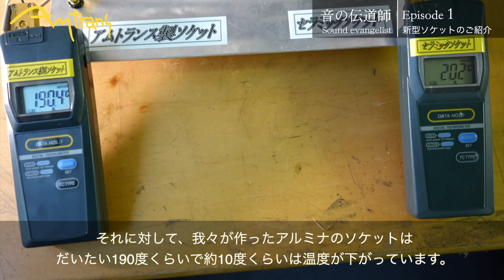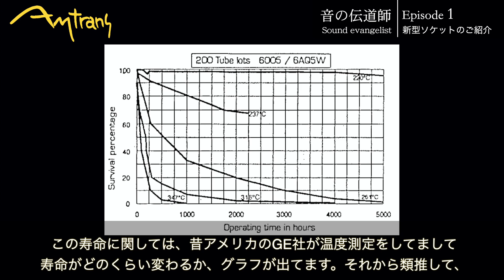【音の伝道師 Sound evangelist】 Episode 1 〜新型ソケットのご紹介〜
真空管の寿命が約1.6倍延びる！
アムトランスが開発した、9ピンMTセラミック日本製ソケットのご紹介です。
熱伝導率の高いアルミナ95%のセラミックを採用しており、従来のセラミックソケットに比べて真空管の温度が10度下がるため、寿命が約1.6倍延びます。
ピンはニッケル下地なしでリン青銅に直接金メッキしてあるため磁性の歪みが少なく、オーディオ用として非常に有利です。
12AX7／12AT7／12AU7／ECC83／ECC81／ECC82等に対応しております。

オープニング 00:00
アムトランスのご紹介 0:57
アルミナ新型ソケットのご紹介 1:23

Life of tubes extends 1.6 times longer !
This is an introduction video for our innovative 9-pin MT ceramic sockets.
The sockets are newly developed by Amtrans and made in Japan.
It adopts high conductive ceramics made of 95% alumina and contains Amtrans accumulated technologies.
New sockets restrain the increase of tube temperature by 10℃ compared with conventional ceramic sockets.
It enables 1.6 times longer life of the tubes.
To minimize the magnetic distortion, new socket pins are plated by gold over the phosphor bronze and no nickel base coating is used.
This characteristic contributes to high quality sound.
New sockets fit to the tube types of 12AX7 / 12AT7 / 12AU7 / ECC83 / ECC81/ ECC82 and others.

アムトランス株式会社
〒101-0063 東京都千代田区神田淡路町 2-10-14 ばんだいビル2F

Amtrans Corporation
Bandai-Bld 2F, 2-10-14 Kanda-Awajicho, Chiyoda-ku, Tokyo,
101-0063 Japan